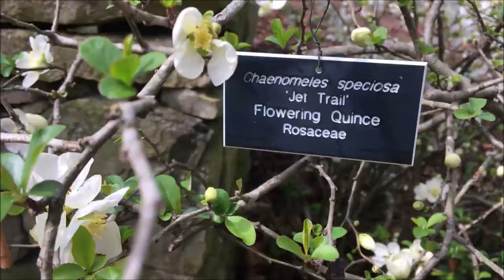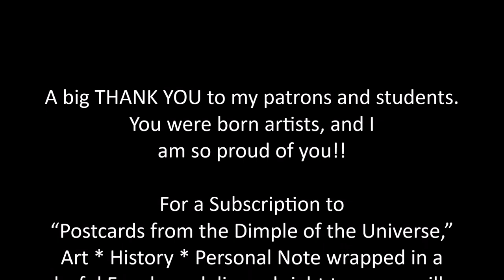Time-lapse Painting Demo of a study of Emile Gruppe's "The Yankee"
Hello Artists!

Here are some of the supplies I use.

Recommended Art Books:
(These are not necessarily watercolor painting books, but excellent on "seeing theory."

🍂 Etsy shop for originals and prints of watercolor paintings

🍂 Etsy shop for originals and prints of Oils and Acrylics paintings

💗💛💗 A very special thank you to all of you who have become dear Patrons. You are the inspiration for these videos! 💗💛💗

Let’s visit on social media….
Facebook: @susanelizabethjones or Instagram: @susanelizabethjones_art

Now go discover Beauty, Joy, Light, Magic.
                                                                                    and Create!